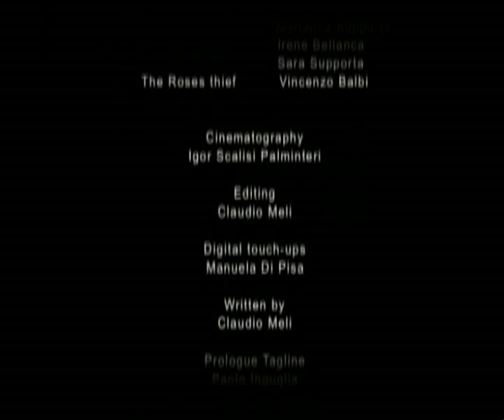r o s e s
Una sintesi mirabile di "leggerezza" e "gravità".

Roses è la storia di Saladino, bambino costretto a vendere rose per sopravvivere.Durante il giorno affronta l'indifferenza della gente che sembra ignorare la tragedia dello sfruttamento.D'un tratto Saladino dovrà affrontare un altro evento serio ed importante, che cambierà tutto...

Tema di un'attualità che purtroppo (o forse non troppo) è sotto gli occhi di tutti. Quello che chiameremmo crudele ma quotidiano "sprofondamento" nell'indifferenza è reso con "profondità" e "poesia", con immagini reali e sognanti insieme.

con Vicè Agrebi Igor Scalisi Palminteri​ Samira Birba Mattia Zacchino Nastasia Meli​ Giuseppe Russo​ Pietro Meli Paolo Inguglia​ Marianna Sup Porta​ Sara Sup Porta​ Irene Bellanca​ Vincenzo Balbi voce narrante Roberto Chevalier